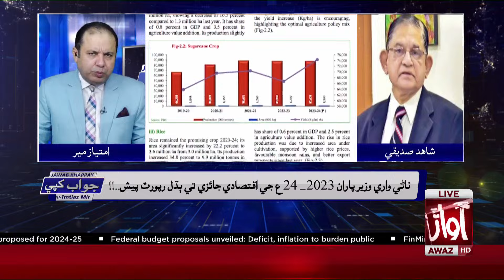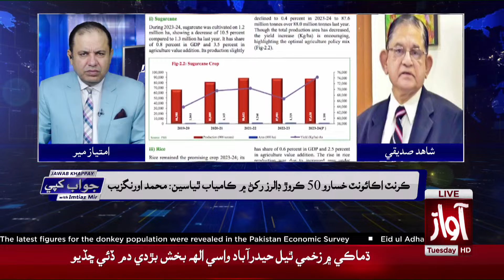Tax Collection In Pakistan | Budget 2023-24 l Shahid Siddque l Jawab Khappay l Awaz TV NEWS